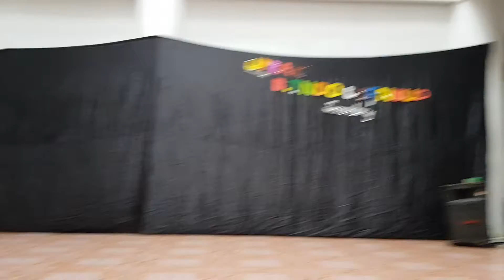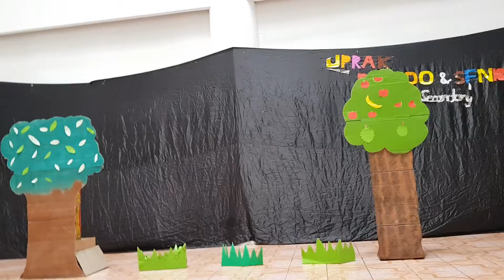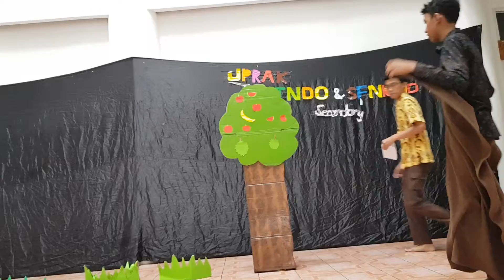Drama "Kelingking Sakti" 2019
Ujian Praktek Bahasa Indonesia dan Seni Budaya.
SMP Jakarta Islamic School
Kelas 3A Boys tahun Pelajaran 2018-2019.